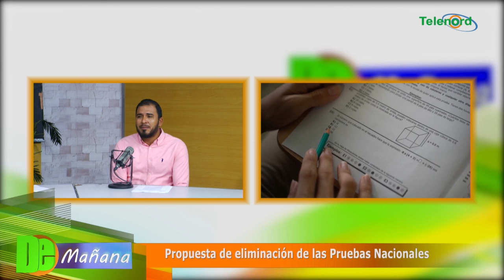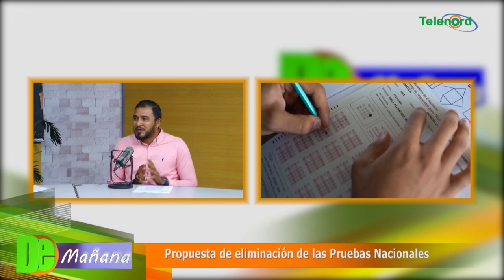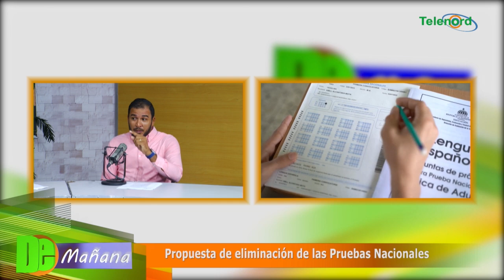ADP en SFM fija posición sobre propuesta de eliminación de las pruebas nacionales